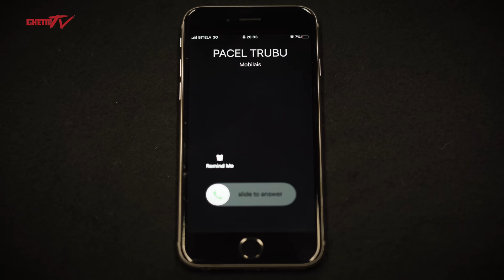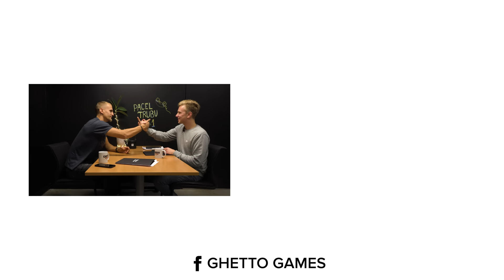INTĪMPRECES UN VAKSĀCIJAS SALONS - PACEL TRUBU #1 - Lauris Zalāns un Haralds Kārlis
❗️KONKURSS❗️
Sadarbībā ar mūsu šīs epizodes sponsoriem - vietu, kur sasildīt gan meitenes sirdi, gan vēderu - "Ghetto Pietura"🍔🍟

Noteikumi, lai piedalītos konkursā:
Komentārā ieraksti, kura vieta video Tev visvairāk patika, kā arī, esi mūsu kanāla sekotājs un iespējams tieši Tu tiksi pie garšīgas balvas - Lielais burgera komplekts Tev un Tavam draugam, Ghetto Pieturā🤤🚎

"PACEL TRUBU" ir improvizācijas šovs, kur video redzamie varoņi izaicina viens otru uz zvanu, kādam konkrētam uzņēmumam, pakalpojumam vai cilvēkam. Veicot zvanu adresātam, par kuru pirms tam nebija nekādas nojausmas, papildus tiek sagatavotas frāzes, kuras obligāti jāiesaista sarunā, kas uzdevumu padara vēl interesantāku😂
Vienvārdsakot, esam iedvesmojušies no Krievijas komiķu šova "созвон".
Šovs ieteicams no 16 gadu vecuma❗️